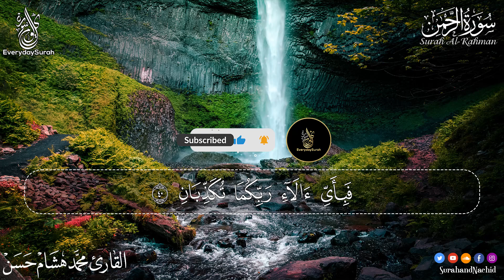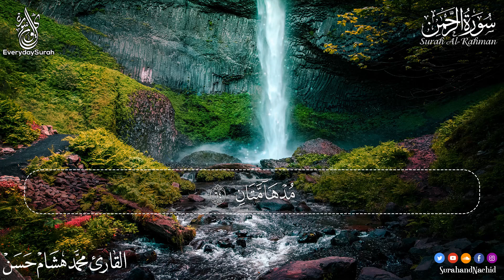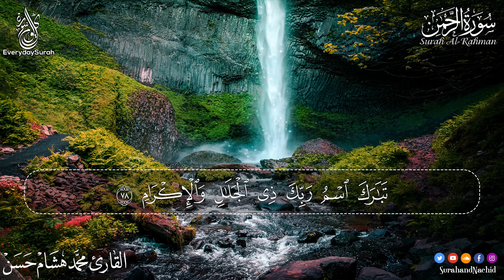سورة الرحمن - الرحمان || قرآن كريم بصوت جميل جدا| القارئ محمد هشام Surah Ar Rahman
سورة الرحمن  بصوت جميل جدا| القارئ محمد هشام  Sourat Rahman
القارئ  : @MoHmeed_hesham

سورة الرحمن  بصوت جميل جدا| القارئ محمد هشام  Surah Ar Rahman